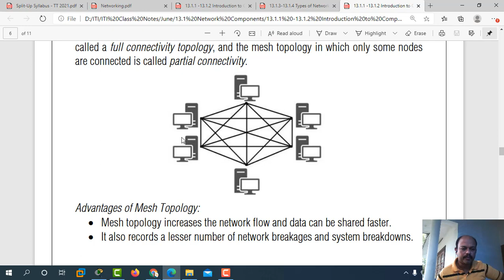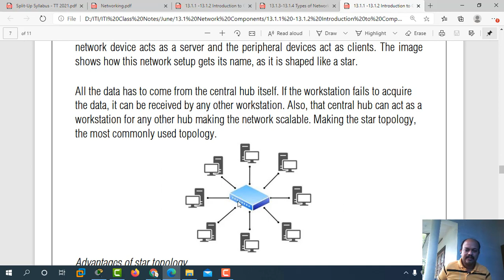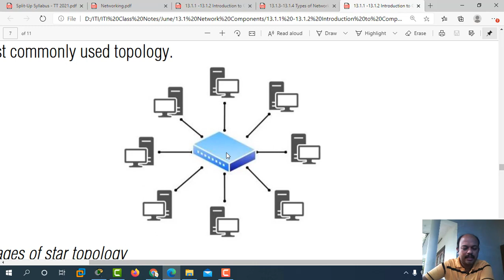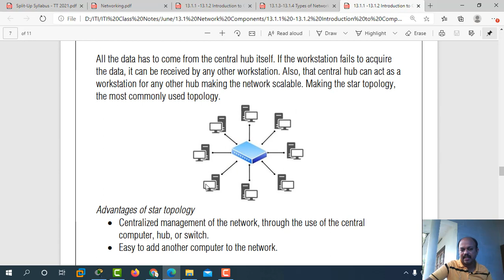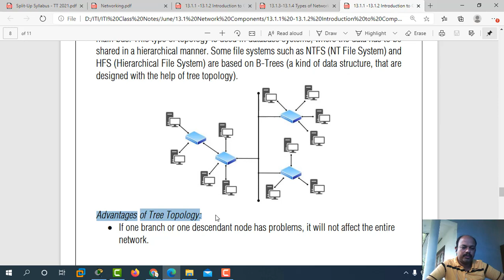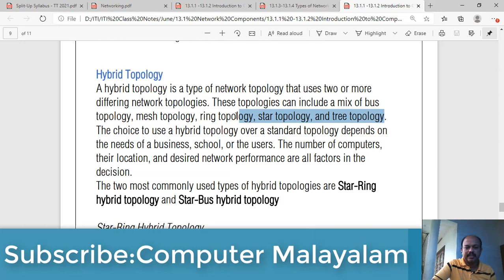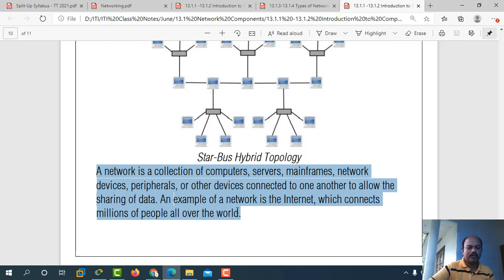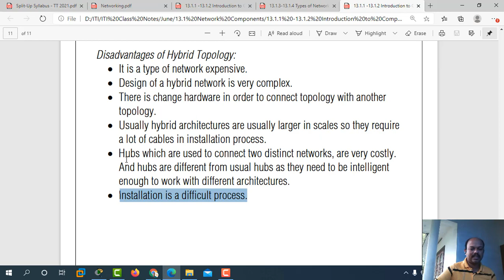Network Topologies- Star Topology, Tree Topology- Malayalam Tutorials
Star Topology
Alternatively referred to as a star network, star topology is one of the most common network setups. In this configuration, every node connects to a central network device, like a hub, switch, or computer. A hub or switch is a networking device that transfers data from one device to another device. It acts as a transmission medium. The central network device acts as a server and the peripheral devices act as clients. The image shows how this network setup gets its name, as it is shaped like a star.

Tree Topology
Tree topology is a special kind of bus topology. Here central nodes or central hubs are connected to the main bus. These nodes or hubs are also called root nodes. The other peripheral nodes are connected to those nodes or hubs. These peripheral nodes are called descendant nodes.

Network topologies Malayalam;
Network topology;
Bus topology;
Ring topology;
Mesh topology;
Star topology;
Hybrid topology;
Star ring hybrid topology;
Star bus hybrid topology;
Bus topology Malayalam;
Ring topology Malayalam;
Mesh topology Malayalam;
Star topology topology;
Networking tutorials Malayalam;